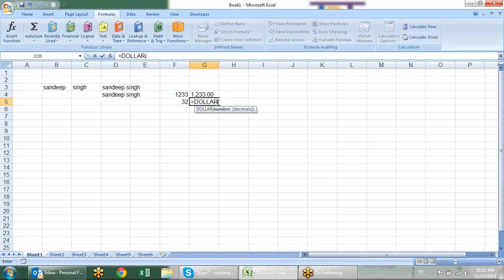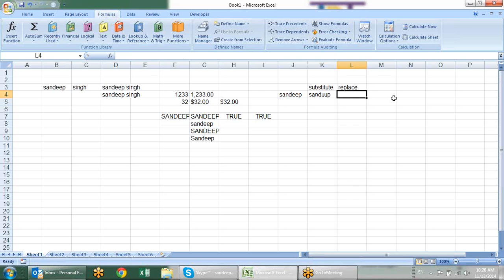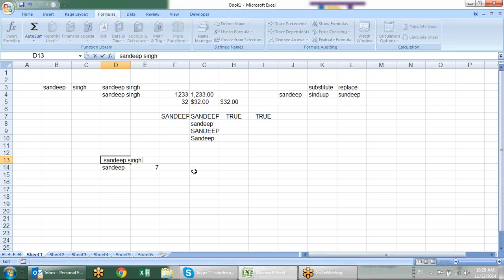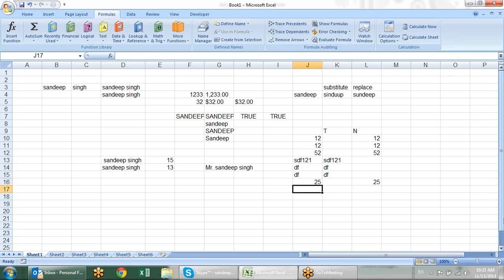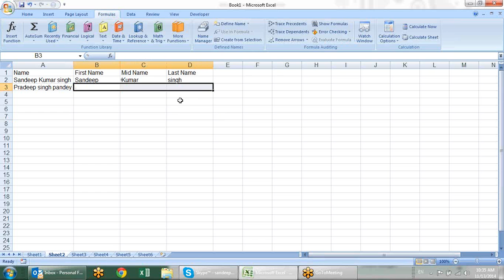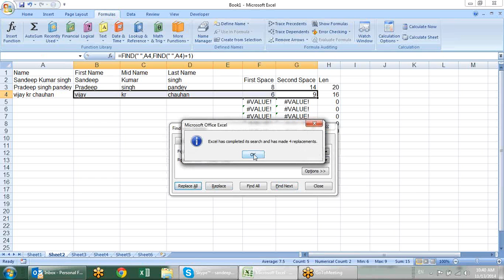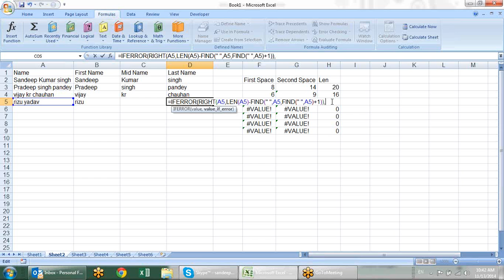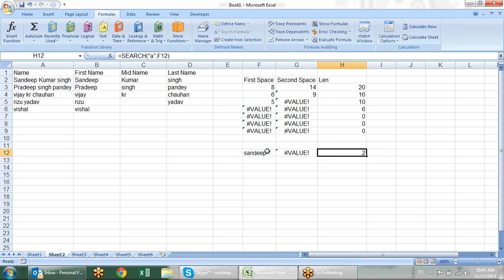Microsoft Excel Training